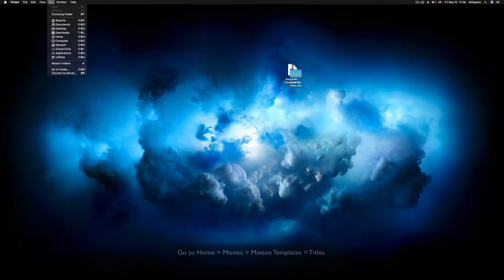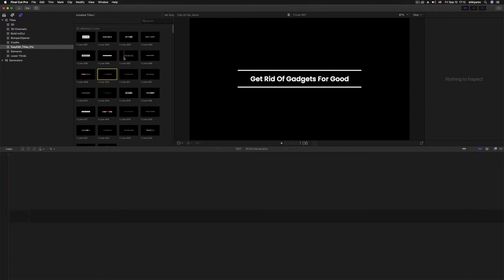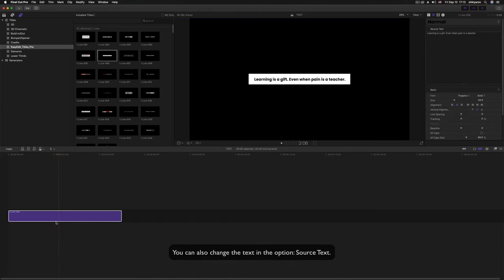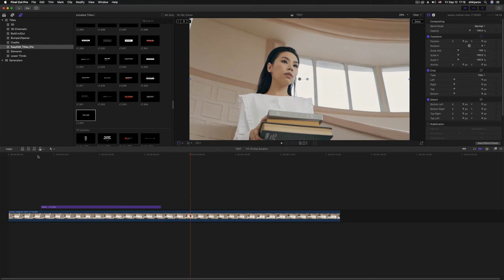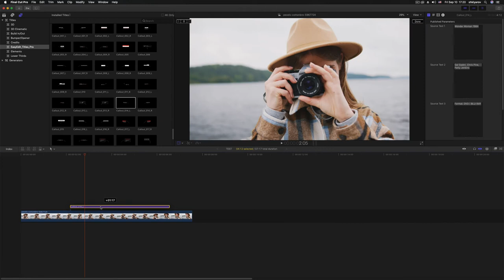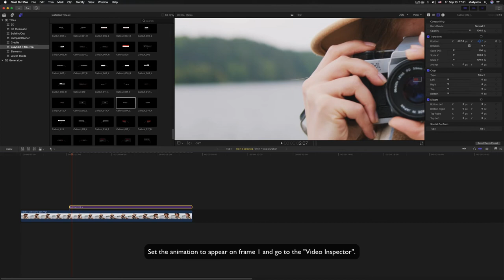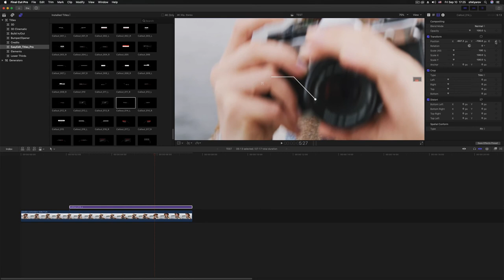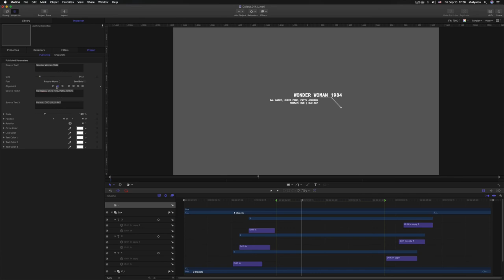How to Use Titles Pro v2 Template for Final Cut Pro and Apple Motion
Create animated title and animate typography with Titles Pro!
Use animated video templates for Final Cut Pro and Apple Motion.

Our new favorite typography kit is our for Final Cut X Pro!
Features are down below👇

Titles pack is suitable for many purposes and can be used in a variety of ways — social media posts & stories, video blogs, digital advertising, broadcast design, tv commercials, film production and many more😍

The Pack is easily customizable – you can change any element you want. Just add your own content in one click, change text and colors, use smart auto-size adjustment to create any composition you need.
Find the Title you've been dreaming about, because we have them all💎

Features
FCPX and Apple Motion Compatible
900+ elements
Full HD (1920×1080) and 4K (4096×3072)
Adjust Colors, Duration, Size and Position of shots
Easily customized for beginners
Free Updates & 24/7 Support
Well organized
Quick preview for all scenes
Smart auto-size adjustment to create any composition you need
FCPX version 10.3.4 and above
Apple Motion version 5.3.1 and above
Also Available for Pr and AE

Timing of this video:
00:00 - Intro
00:08 - Pack Installation
00:42 - Overview
01:28 - Customization
04:05 - Adding Content
05:39 - Call-Outs
09:41 - Make Changes to Motion 5